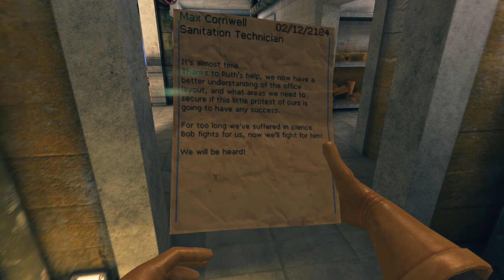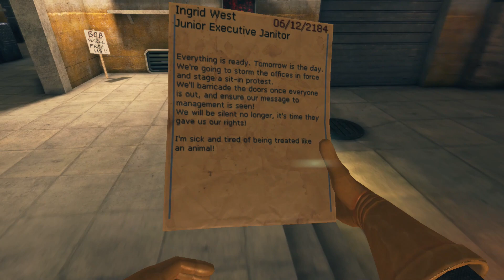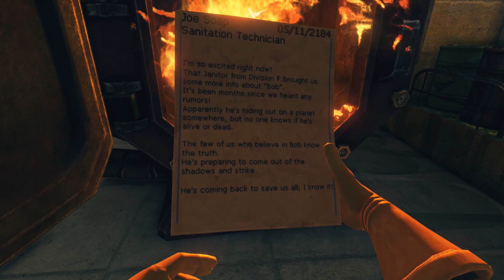Viscera Cleanup Detail #27: Bob ha inspirado esta rebelion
Continuamos la serie cooperativa jugando a Viscera Clenaup Detail, donde encarnaremos a un limpiador cuyo objetivo es recoger, limpiar y ordenar escenarios de accidentes, masacres y batallas de todo tipo.